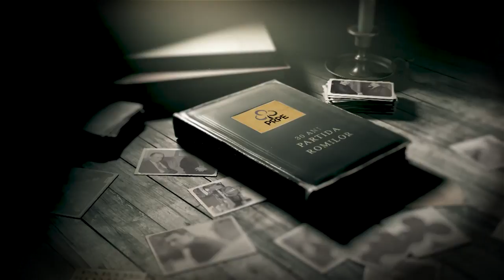Festivalul Internaţional de Muzică Romanes - 15 August în Parcul Sebastian, intrarea liberă